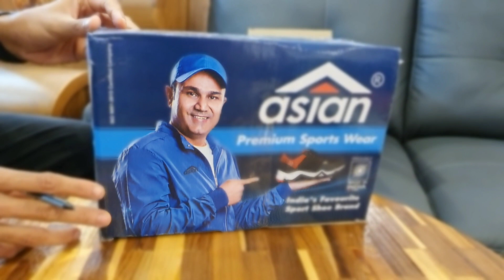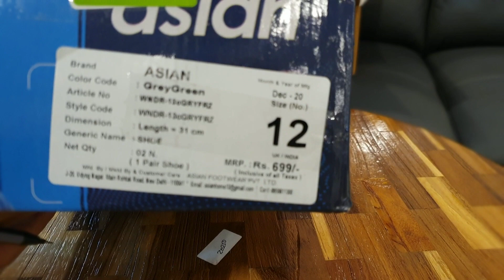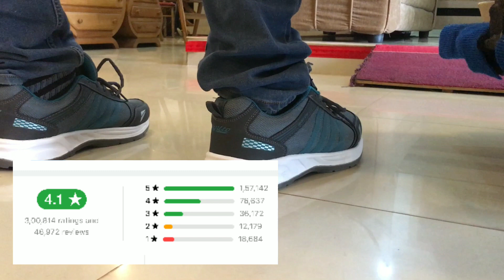cheap and best shoes for men and women in 2021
Cheap and best running Shoes For Men

Purchased link

Best halogen light for all bikes and scooter

Osram Rallye HS1 Halogen 62185RL